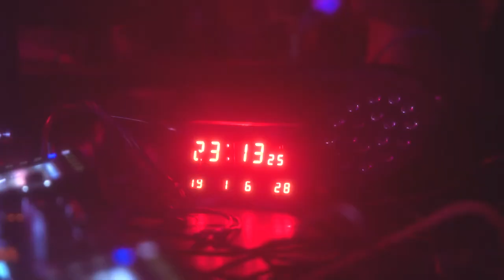TAKESHI SATO RADIO BERLIN Bogotá Colombia 2022 dia19 Enero